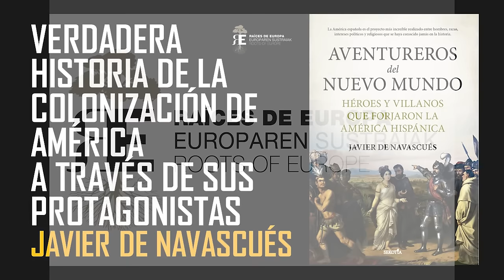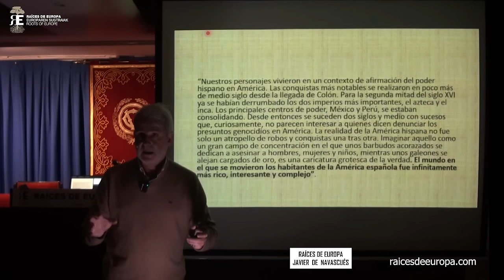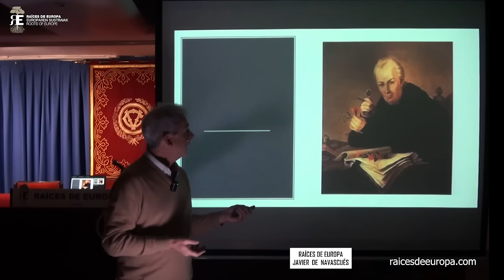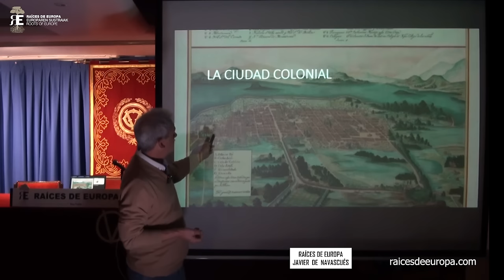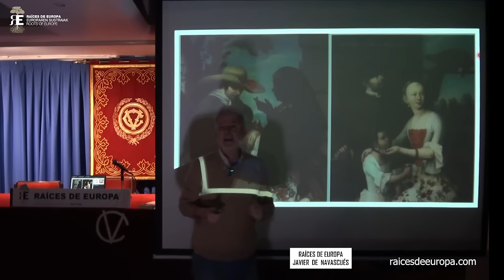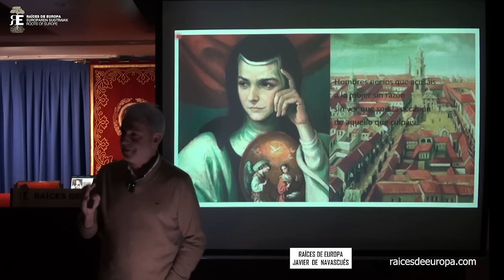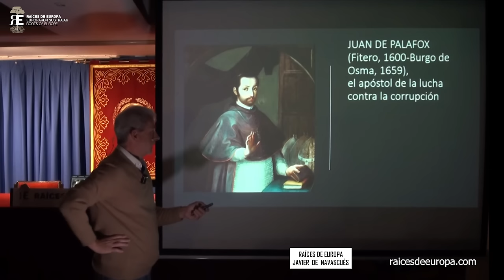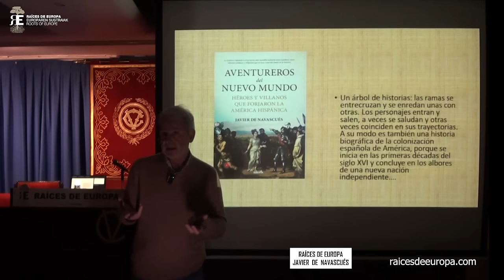La colonización de América desde sus protagonistas. Historia y leyenda. Javier de Navascues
Interesantísima conferencia del 11 de diciembre de 2023, que llevó el sugestivo y atrevido título de "Verdadera historia de la colonización de América a través de sus protagonistas"

La conferencia ofrece una visión histórica apoyada en el máximo rigor, frente a las leyendas, tanto negras como rosas, que distorsionan la realidad, muchas veces por motivos ideológicos.

Fue impartida por Javier de Navascués, Catedrático de Literatura Hispanoamericana de la Universidad de Navarra, autor de 24 libros y más de un centenar de artículos de revista, muchos en publicaciones de alto impacto, Visiting Professor en la Universidad de Münster (Alemania), profesor de cursos de doctorado y Máster en las más prestigiosas universidades españolas (Complutense, Salamanca, Granada, etc.) y del extranjero (UNAM de México, Piura, Universidad de Concepción (Chile), Universidad Nacional de Cuyo, Montevideo, etc.). Ha impartido conferencias en numerosas universidades de América, Europa y Asia. Premio Juan Rulfo de ensayo de crítica literaria otorgado por la UNESCO. Miembro evaluador del Comité de Expertos de la National Agency for the Evaluation of Universities and Research Institutes (ANVUR), del Ministerio de Educación (Italia) y de la Fundación Madrid Más. Evaluador externo para la contratación de profesorado y de proyectos de investigación de universidades de Estados Unidos y Argentina. Miembro correspondiente de la Real Academia Hispanoamericana. En la vertiente creativa, ha recibido varios premios, entre otros el Rosalía de Castro, y ha sido finalista del Luis Cernuda.

La conferencia se basa en el largo e intenso trabajo de uno de sus libros más recientes y reconocidos: AVENTUREROS DEL NUEVO MUNDO. HÉROES Y VILLANOS QUE FORJARON LA AMÉRICA HISPÁNICA ), que nos habla del proyecto de la Monarquía Hispánica de instaurar una sociedad inspiradoa en el "id y predicad el Evangelio a todas las naciones", móvil que para muchos de los que hicieron las américas fue mucho más terrenal e inmediato: la plata y el sexo. Su tesis es que la América española se construyó gracias a hombres y mujeres con noblezas y debilidades. Y como todo proyecto humano, también contó con la acción de maniobreros, ruines y traidores. El descubrimiento y colonización del continente no fue ni tan negro como muchos lo cuentan ni tan blanco como lo imaginan otros. "Aventureros del Nuevo Mundo" desmiente a unos y a otros, y muestra las semblanzas de algunos personajes históricos que, junto a miles de otros anónimos, cruzaron el océano e iniciaron lo que acabaría siendo el imperio más largo de la historia moderna.

Estas y otras sugestivas y contrastadas reflexiones surgen en la conferencia, en torno a algunos de los protagonistas de la coloniación, muchos de ellos apenas conocidos por el gran público.

Tuvo lugar dentro de las XIX Jornadas de Cultura Europea, organizadas por Raíces de Europa, que se celebraron en Vitoria-Gasteiz, desde el 5 de septiembre al 21 de diciembre de 2023, que contaron con patrocinio del Ayuntamiento de Vitoria-Gasteiz y de la Diputación Foral de Álava.

Animamos a ver internet con equilibrio, sacar tiempo para leer, contemplar la naturaleza y las creaciones artísticas, pensar, escuchar, dialogar...

Nos apasiona sumar, conocer, escuchar, profundizar, reflexionar, mejorar, promover la lectura, el estudio, el deseo de saber, de buscar la belleza, la verdad, la justicia, la libertad, la igualdad de oportunidades, la solidaridad, la defensa de los más débiles...

Si te gustan nuestros fines, logros y vídeos, puedes VER NUESTRA WEB SUSCRIBIRTE a nuestro canal presionando en "SUSCRIBIRSE" y dando a la CAMPANITA para que te lleguen las novedades, y COMPARTIR nuestros contenidos.

Agradecemos las sugerencias y el apoyo, también económico, para ofrecer más y mejores contenidos. Aquí tienes cómo hacerlo